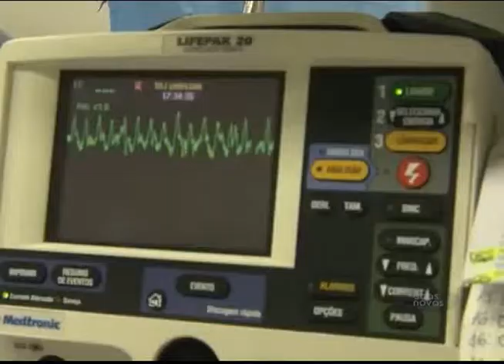Repórteres - Transplantes - (bloco 1 de 3) 06-06-2015